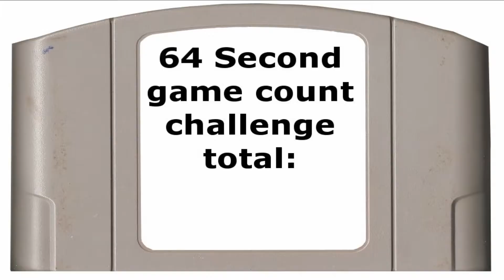64 Second Answers - how many games can you name (feat. misterdude206)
hey folks. I'm back with another 64 second answers. On this episode, I take a challenge from misterdude206 and see how many N64 games I can name in 64 seconds. You should give it a shot too!